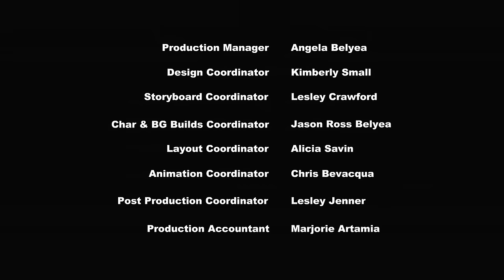MLP FIM Season 1 Episode 18 - The Show Stoppers